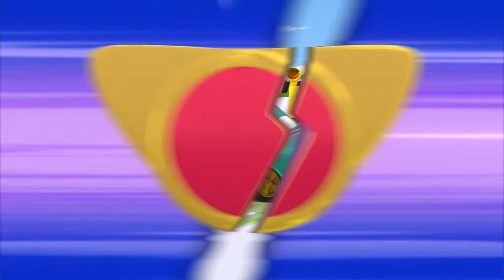Super monster truck umí triky!